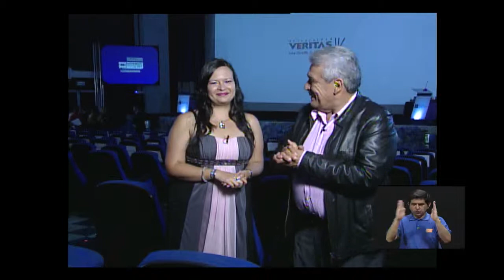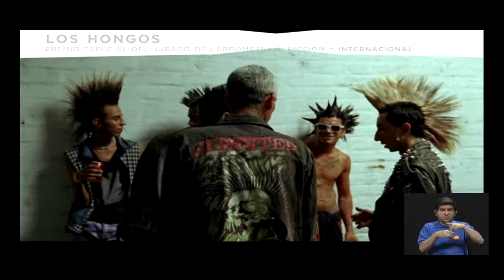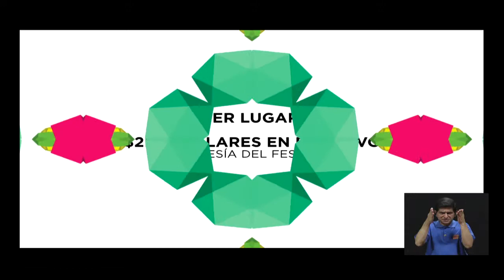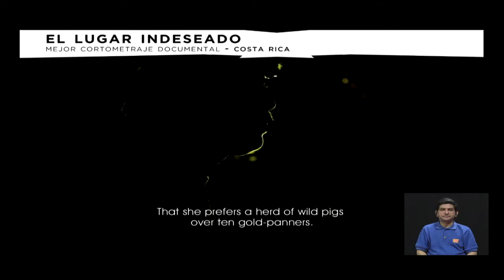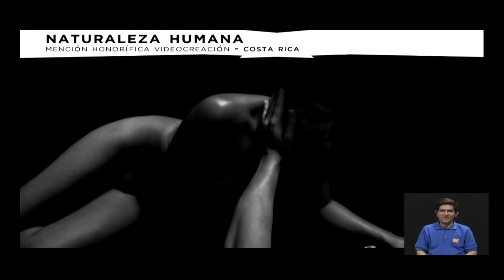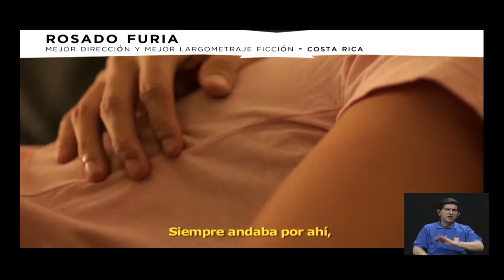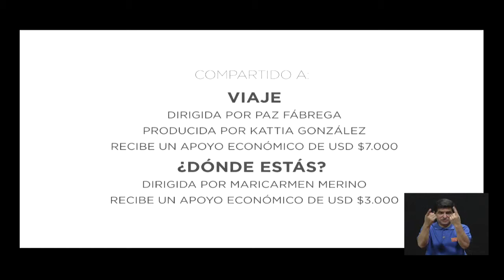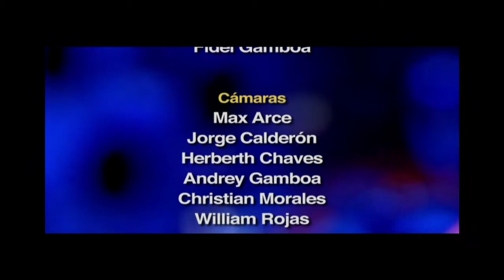Lunes de Cinemateca: Clausura del Festival de Cine Paz con la Tierra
Lunes de Cinemateca asiste a la noche de clausura del Festival Internacional de Cine Paz con la Tierra, una de las noches más importantes del medioaudiovisual en Costa Rica.